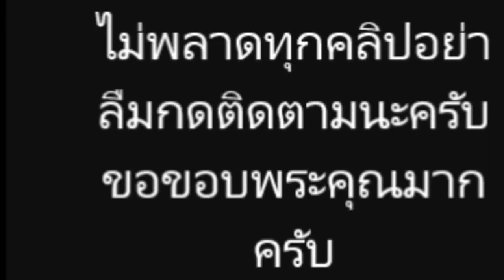เปิดโฉมหน้าเต็มชัดๆ อี๊ด วง Fly ถอดแว่น